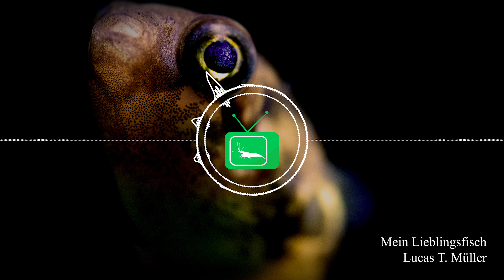Mein Lieblingsfisch "Erbsenkugelfisch" | Podcast Time | GarnelenTv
⬇️⬇️⬇️Für mehr Informationen, sowie Links klicke auf "Mehr sehen"  ⬇️⬇️⬇️
Erbsenkugelfische sind echt der hammer, ich spreche ein wenig über meinen Lieblingsfisch und was ich so erlebt habe.